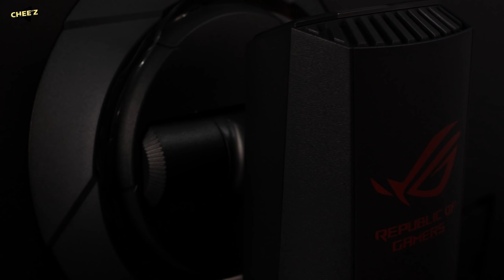UNBX: SUPER ULTRAWIDE MONITOR ROG STRIX XG49V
Panjang betul monitor super ultra wide ni. Yay? or Nay?

▶Nak buat website? KLIK LINK NI